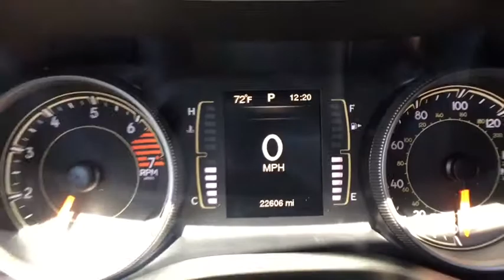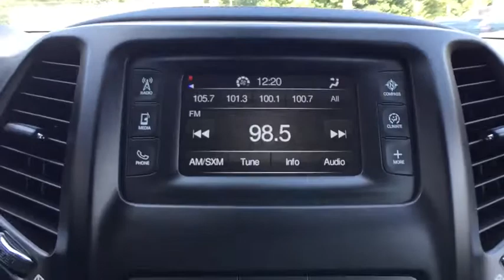2016 Jeep Cherokee Westborough, Worcester, Framingham, Acton, Fitchburg, MA 90415A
Billet Silver Metallic Clear Coat Used 2016 Jeep Cherokee available in Westborough, Massachusetts at Colonial CDJR. Servicing the Worcester, Framingham, Acton, Fitchburg, MA area.
2016 Jeep Cherokee 4WD 4dr Latitude - Stock#: 90415A - VIN#: 1C4PJMCB4GW368110

Colonial CDJR
24 Coolidge St

: Highlights of this 2016 Jeep Cherokee Latitude include: EPA 28 MPG Hwy/21 MPG City! CARFAX 1-Owner, LOW MILES - 22,597! Heated Seats, Back-Up Camera, 4x4, Bluetooth, iPod/MP3 Input, TRANSMISSION: 9-SPEED 948TE AUTOMATIC. COLD WEATHER GROUP, ENGINE: 2.4L I4 PZEV M-AIR, Alloy Wheels OPTION PACKAGES: COLD WEATHER GROUP Power Heated Mirrors, Engine Block Heater, Heated Front Seats, Exterior Mirrors w/Heating Element, Windshield Wiper De-Icer, All-Season Floor Mats, Heated Steering Wheel, SIRIUSXM SATELLITE RADIO For More Info Call , No Satellite Coverage w/AK/HI, TRANSMISSION: 9-SPEED 948TE AUTOMATIC 1 SPEED PTU (STD), ENGINE: 2.4L I4 PZEV M-AIR Tigershark, 600 Amp Maintenance Free Battery, California Emissions. VEHICLE REVIEWS: Edmunds.com explains The Cherokee features one of the better backseats in the compact crossover class. Not only does it recline, but it also provides for fore-and-aft adjustment, and the high-mounted bench supports adults' thighs without pushing their heads into the rafters.. Fuel economy calculations based on original manufacturer data for trim engine configuration.